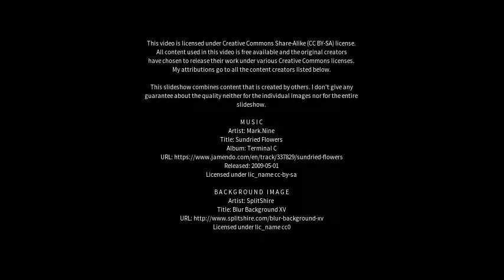Best places to visit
Best places to visit - Glenboig (United Kingdom) Best places to visit - Slideshows from all over the world - City trips, nature pictures, etc.